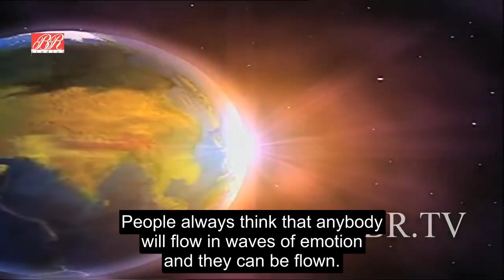People think that by emotion one can be turned from truth (Eng subtitle) - Vishnu Puran Episode 108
Dear viewer, this nectar is from B R Film's Vishnu Puran.

Intention of this video is just to spread the nectar quote. To watch complete episode, kindly watch video published by source.

Thank you for sharing video / playlist link with your friends. May God Almighty Bless You...